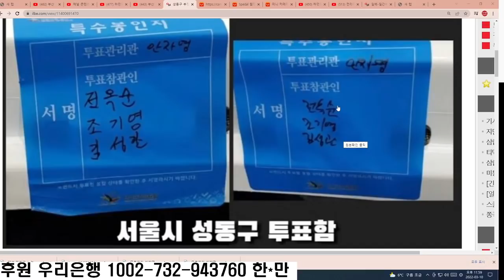봉인지 떼고 투표지 쑤셔넣기 / 완전 개판, 3.9대선 / 범죄집단에서나 일어날 수 있는 일 / 김세환 사무총장-노정희 선관위원장, 도대체 당신들 뭘한ㄱ요 / [특종]하면되겠지TV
- 출처: 하면되겠지TV, "봉인지 떼고 투표지 쑤셔넣다 걸린 흔적-성동구 개표소" (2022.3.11)

Bitcoin : 3MTW849AkP2ftLeSK2teZHMmzLu7Z83s9U